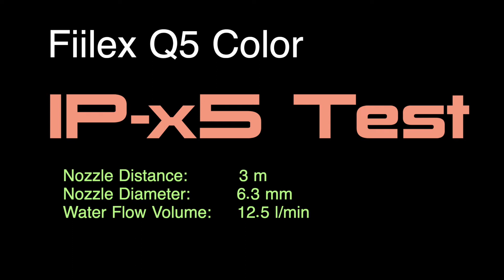Fiilex Q5 Color IP-x5 Test (with Water Jet)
Nozzle Distance:           3 m
Nozzle Diameter:          6.3 mm
Water Flow Volume:     12.5 l/min